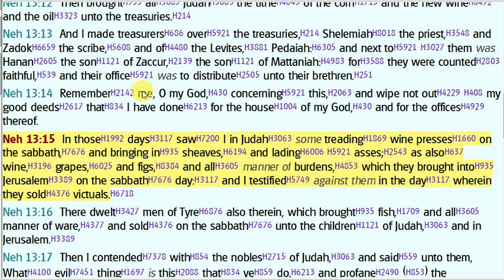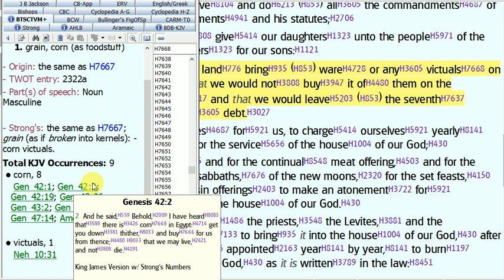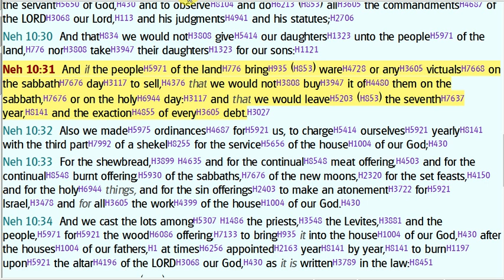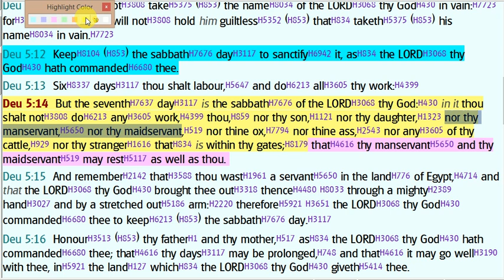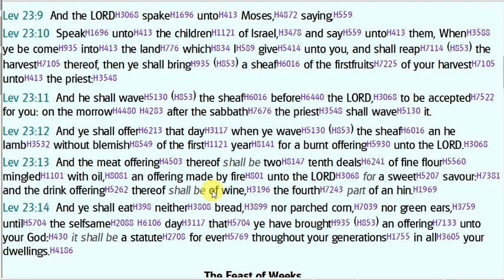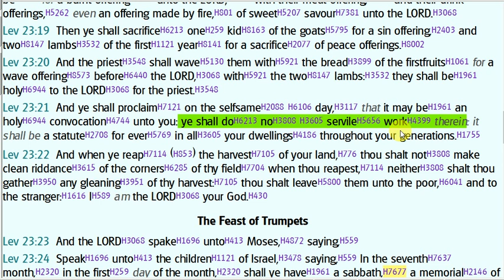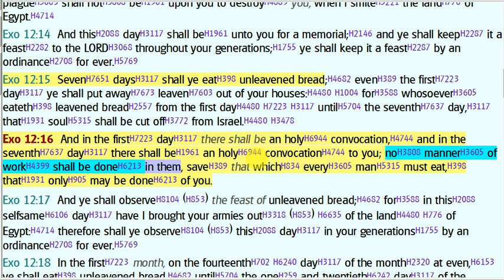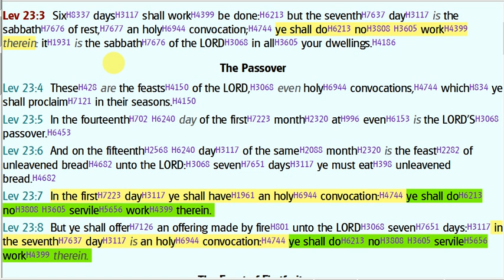Do Animals Sabbath, part 2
This video reviews the same scriptures in Part 1 in more detail. It also reviews Leviticus 23 and the laws regarding the Sabbath vs the other holidays called holy convocations.